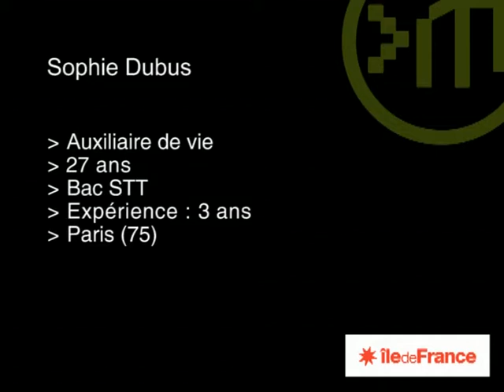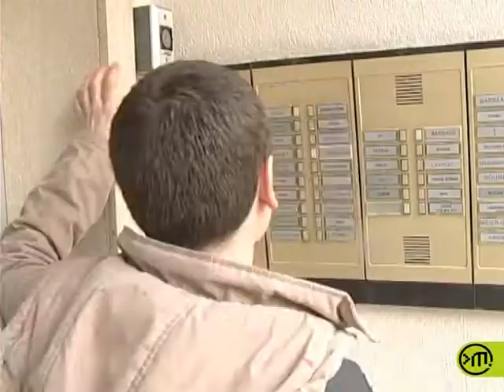Auxiliaire de vie sociale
En épaulant les personnes dépendantes, l’auxiliaire de vie sociale rend possible leur maintien à domicile. Son rôle est donc essentiel.